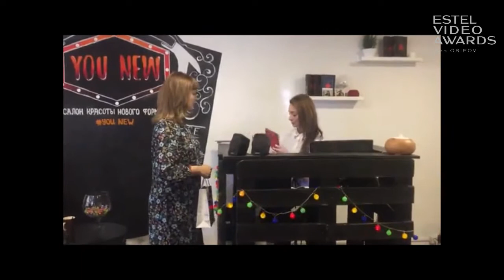Хайкина Ксения. younew. г. Пермь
Номинация ESTEL Video Awards idea Osipov: Self-Presentation/Видео-визитка стилиста